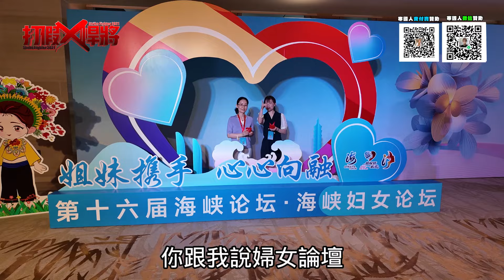驚見大量台灣人出現在大陸?他們是來幹嗎?讓民進黨如此害怕?｜寒國人